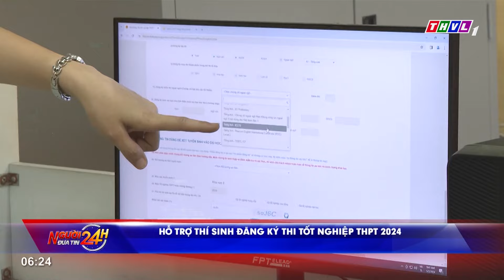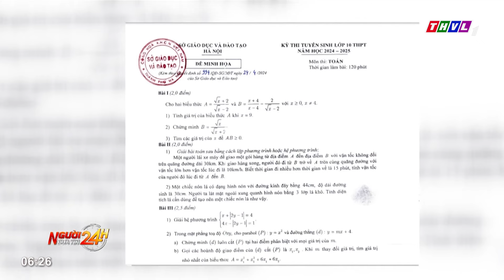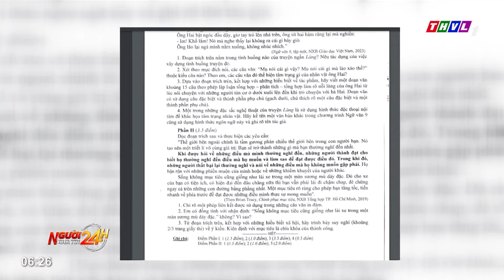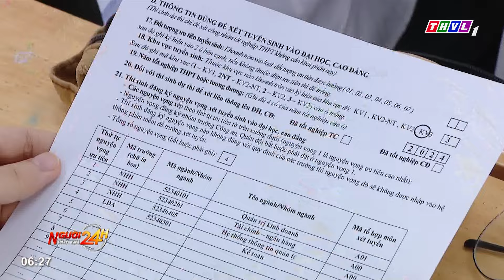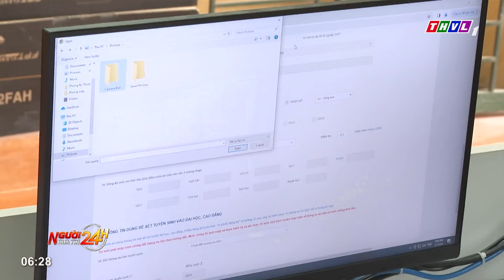Người đưa tin 24H (6h30 ngày 03/05/2024) - Vụ nghi ngộ độc ở Đồng Nai: 359 người nhập viện, ...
Người đưa tin 24H (6h30 ngày 03/05/2024) - Vụ nghi ngộ độc ở Đồng Nai: 359 người nhập viện, đình chỉ cơ sở bán bánh mì

- Hỗ trợ thí sinh đăng ký thi tốt nghiệp THPT 2024
- Người dân Nghệ An tất bật với nghề nướng cá trích
- Liên quan đến vụ nghi ngộ độc ở Đồng Nai, hiện đã có 359 người nhập viện, đình chỉ cơ sở bán bánh mì
- Gây tai nạn do vượt ẩu, ôm cua ốc độ cao khi vào cua
- Quảng Ninh đón hơn 1 triệu du khách trong dịp nghỉ lễ 30/4 - 1/5

⬇️⬇️⬇️ Tải THVL Audio để nghe đầy đủ